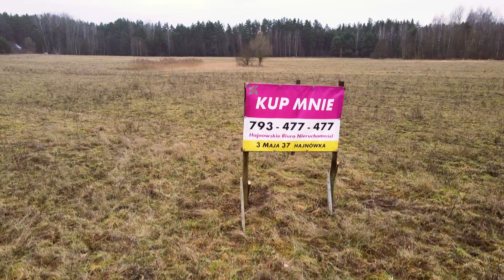Siemianówka - Tarnopol - gmina Narewka - 1,1449ha pięknej działki z Warunkami Zabudowy!